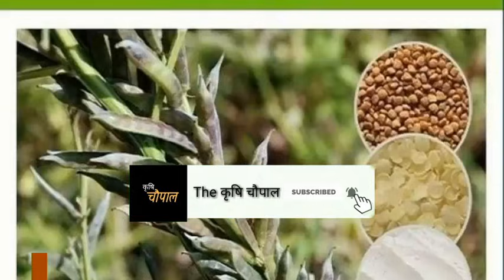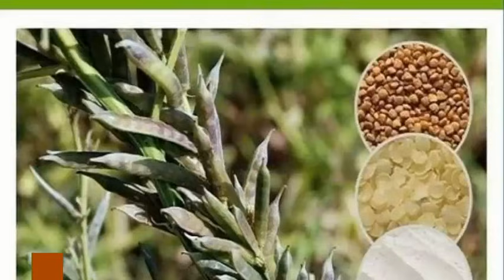किस्मत बदल देगा ग्वार, किसानो के सपने होंगे साकार, ग्वार मे रिकार्ड तेजी आने के 2 बड़े कारण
धन्यवाद
जय किसान